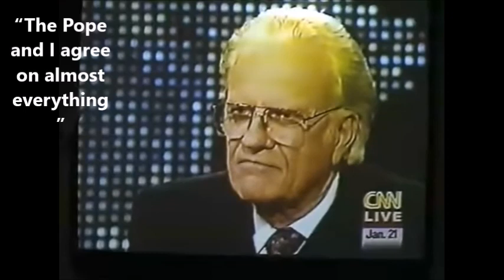Billy Graham affirms the Pope & Mormons while Franklin Graham meets with heretic Kenneth Copeland